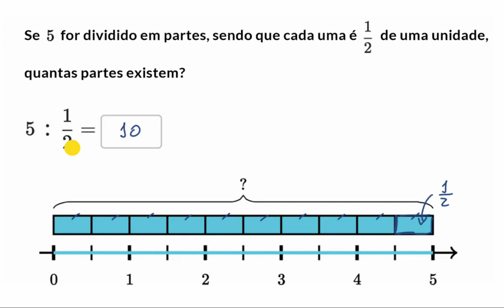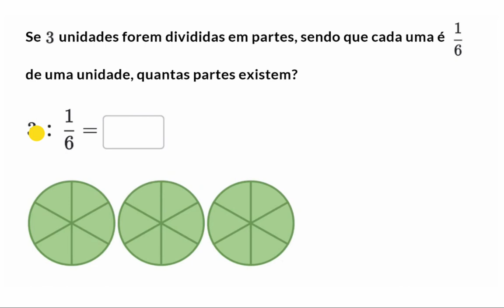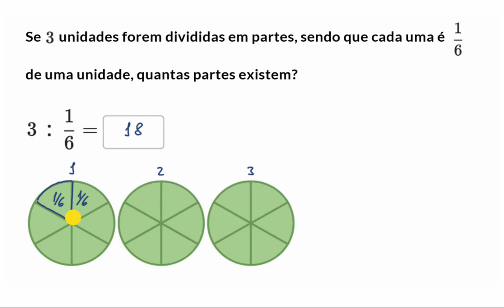Divisão de números naturais por frações próprias - Khan Academy em português (6.º ano)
Vídeo original: Visually dividing whole numbers by unit fractions